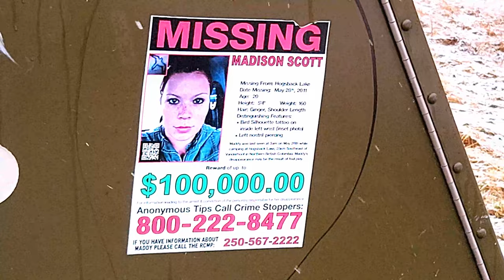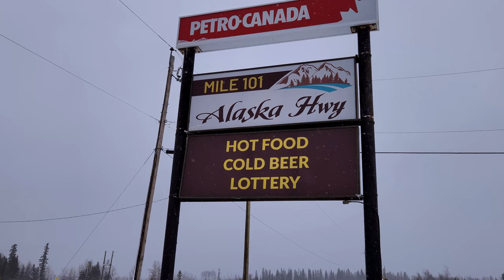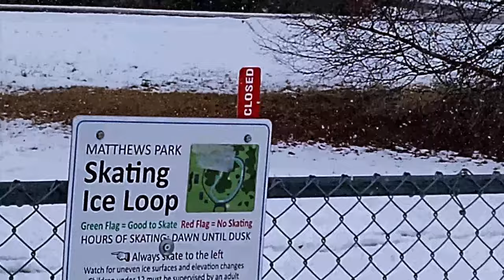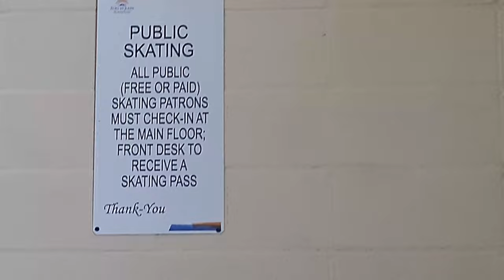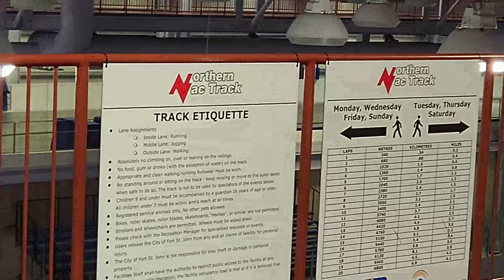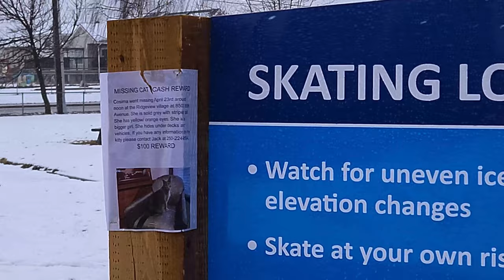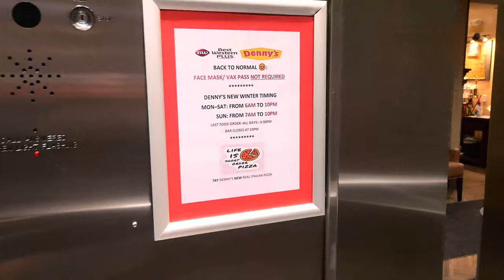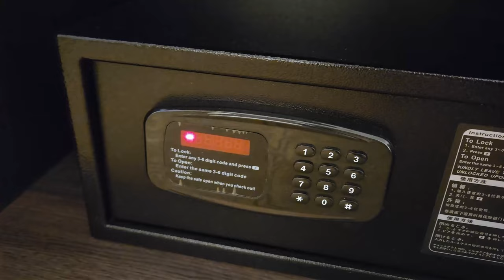Visiting The Energetic City | Fort Saint John, British Columbia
Today, we're heading to Fort St John, British Columbia, Canada. Also known as the Energetic City. The city is surrounded by multiple energy generating plants that supply oil and gas, as well as electricity to the city. It is the Capital of the peace river region, and borders the mighty Peace River. There is also a hydroelectric dam under construction upstream. The video includes clips from my work trip there on the last week of April, 2022. There is also a big snowstorm happening, and I saw multiple trucks getting stuck in the ditch. Video includes a visit to the Sports Center, a walk through downtown, and the Audelicious Restaurant.